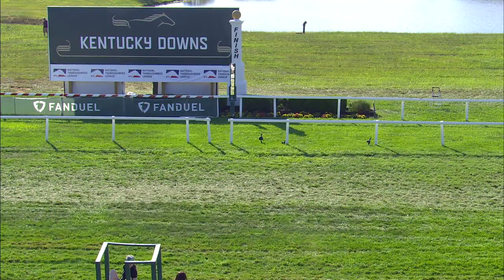Kentucky Ghost wins race nine on Sept. 3 at Kentucky Downs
Trainer: Brad Cox
Owner: GenStar Thoroughbreds
Jockey: Florent Geroux

The 2023 FanDuel Meet at Kentucky Downs will take place Aug. 31, Sept. 2, 3, 7, 9, 10 & 14.